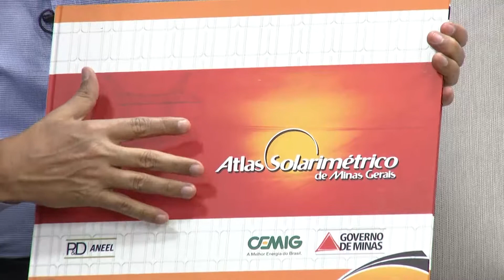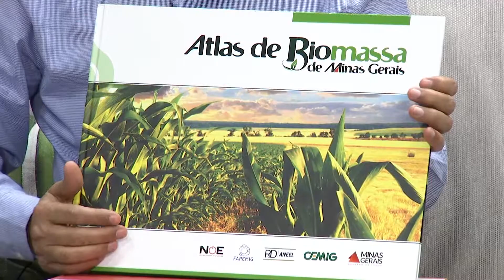Manhã da Piedade | 24/10/18 - Mudanças Climáticas e Energias Renováveis - Bloco 06